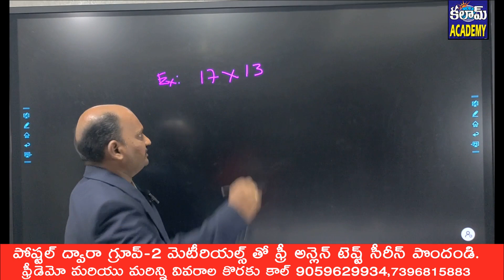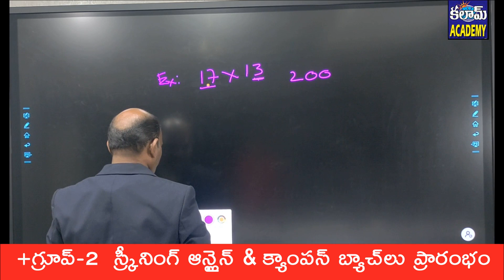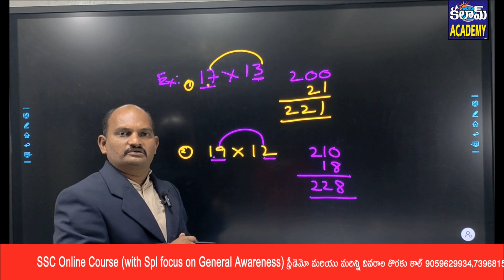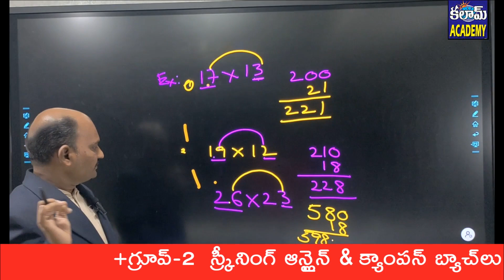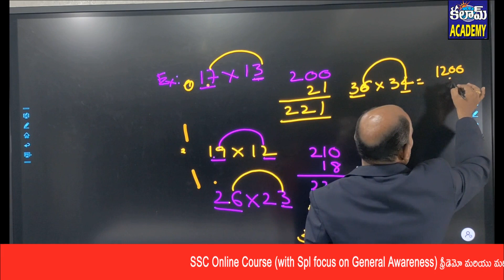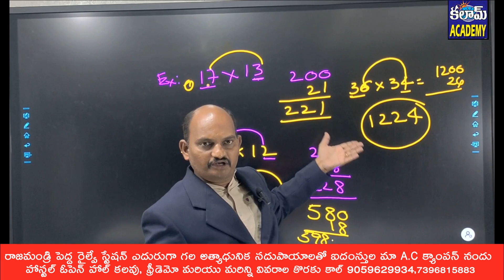RRB/SSC/UPSC/APPSC Groups: Can U solve this problem in10-15 secs? Easy Short Cuts by Sridhar Sir P-2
RRB/SSC/UPSC/APPSC Groups: Can U solve this problem in10-15 secs? Easy Short Cuts by Sridhar Sir Part-3 @kalamias2013
Arthamatic Mind Blowing Short Cuts for RRB/SSC/UPSC/APPSC Groups : By Sridhar Sir @kalamias2013
ArthamaticShortCutsforRRB/SSC/UPSC/APPSCGroups : By Sridhar Sir @kalamias2013
ArthamaticCutsBySridhar Sir@kalamias2013
mentalabilityofflinetest by state fame Dhanaraj Sir explaining Number Series Problems with smart tips/short cuts
Free online test on Indian Society Link@ link APPSC Free Demo Course Group-2 Screening-2023at this
APPSC Group-2 Screening 50 Days Crash Course, download Schedule Grab 1st 10 members launching Offer Call / 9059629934 for more details
Download Crash Course Schedule & all details at this link APPSC Free Demo Course Group-2 Screening-2023at this
ఈ ప్రశ్నలకు సమాధానాలు తెలుసా?
Attempt Test now for Expected bits on ISRO Future Missions Civils, APPSC Groups, SSC, RRB @APPSC Free Demo Course Group-2 Screening-2023at this
and also
SSC & RRB & IBPS @ Other's Free Demo course @kalamias2013 For Free Video classes & Test Series & PDF Materials & Job alerts
Golden Year-2023-24  Notifications to be released for 10 Lakh Government Jobs this Year SSC, RRB, IBPS, UPSC APPSC Groups, Sachivalayam DSC

Goup-2 CAMPUS BATCH Seat Reservation Advance (Batch starts from 27th Aug) @Kalam IAS since 2013, State No.1 Coaching Institute for APPSC Groups

Group-2 Screening @Free Demo Course (1Rupee)  for Daily Current Affairs model Tests  Demo Videos, Free PDFs  Free Demo Course for Daily Current Affairs model Tests  Demo Videos, PDFs

Group-1 Prelims (2023) Free Demo Course for Daily Current Affairs model Tests Demo Videos, PDFs

group-2 Screening Online Course with Latest Class videos & Test Series & Live Explanations @Kalam IAS